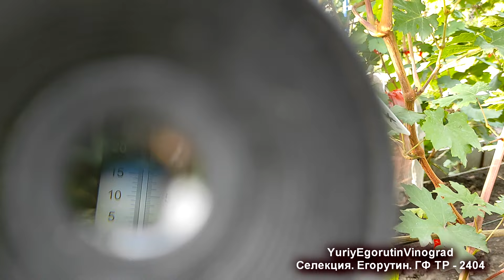🍇 Селекция винограда! Даже НЕ ДУМАЮ оставлять ЭТУ ГФ на своем винограднике. Это МУСОР. Все в утиль!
🍇 В этом ролике очередная моя гибридная форма, на этот раз все устраивает. Размер ягод приличный и цвет отличный. Но есть один момент, который все нивелирует. Почему такие гибридные формы нельзя выращивать.